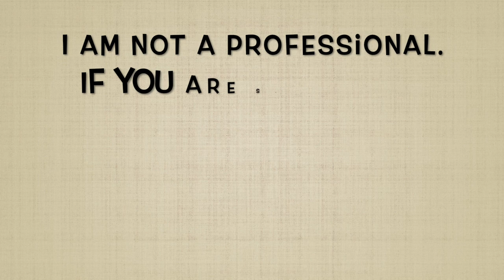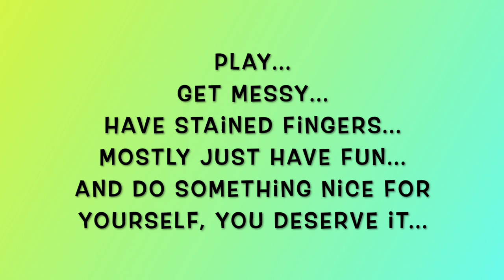More Mission Inspiration